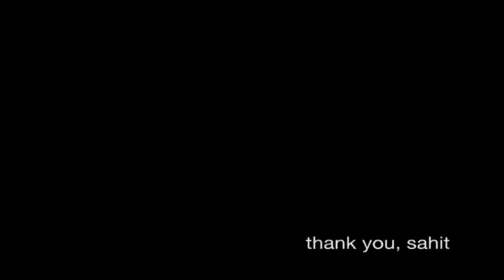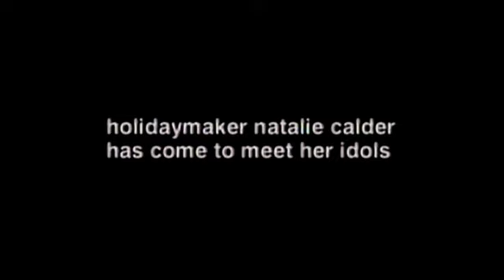Spice Girls in America - A Tour Story (DVD preview)